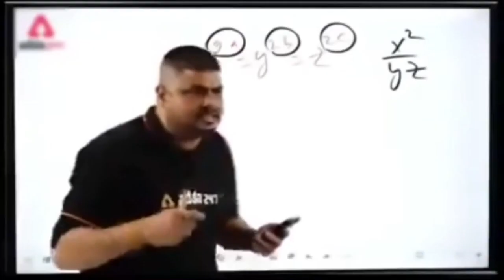गांव गए हम||Aman's vlog, Aman saxena